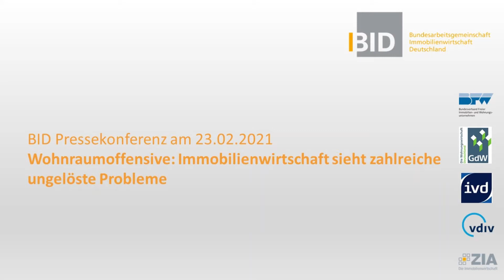BID Pressekonferenz 23.02.2021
Wohnraumoffensive: Immobilienwirtschaft sieht zahlreiche ungelöste Probleme